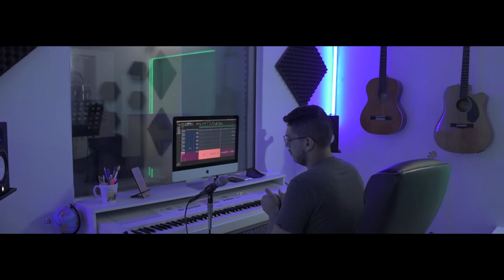JANA DIAZ - "NADA FUERA DE TÍ" [BACKSTAGE]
Amigos! Estoy feliz de poder compartiros en este detrás de cámaras el proceso de creación de Nada fuera de tí, grabado en Cali, Colombia.

Producción Audiovisual: Creando Sueños Studio
Dirección General: Valentina Muñoz
Arreglos: Juan Pablo Mondragón
Guitarra : Alejandro Díaz
Cajón Peruano: Juan Pablo Mondragón
Programación : Juan Pablo Mondragón
Mezcla: Juan Pablo Mondragon
Masterización: Juan Botello
Diseño Gráfico: Federico Siniscalchi
Publicidad & Marketing - Accento Design
Management: Accento Music.
Prensa y Difusión: Adriana Gadea